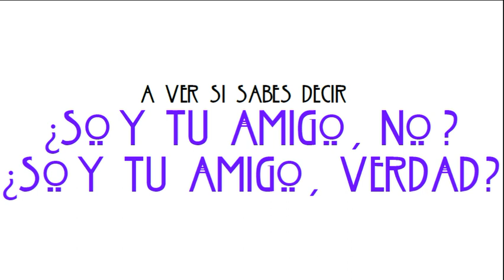PILL nº 172- "¿Soy tu amigo, NO / VERDAD?"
¿Soy tu amigo, no? = ¿Soy tu amigo, verdad? = I´m your friend, aren´t I?
¿Soy tu amigo, no? = ¿Soy tu amigo, verdad? = I´m your friend, am I not?

Si te ha gustado esta one-minute pill, te animo a que te pases a las Premium Pills.
Gracias por haberla escuchado y pásasela a quien creas que le vaya a interesar.